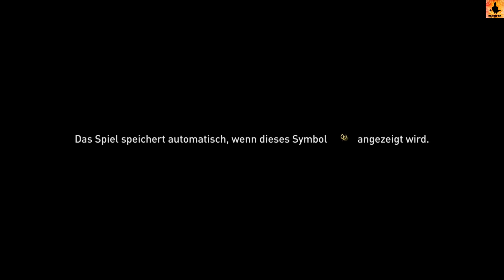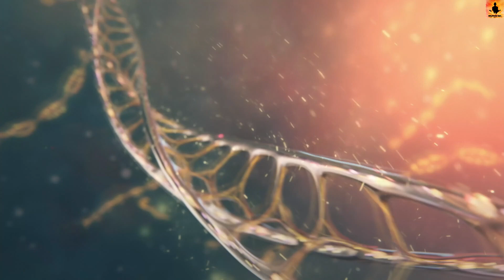Assassin's Creed Mirage (Xbox Series) -#01: Der Meisterdieb von al-Anbar (1) [Gameplay, Deutsch]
In der ersten Mission lernen wir Basim kennen, den "Meisterdieb von al-Anbar". Der sich zu Höherem berufen fühlt, als für Darwis kleine Gaunereien  auszuführen. In der als Tutorial angelegten Quest werden die grundlegenden Techniken vermittelt. Fortsetzung der Mission dann im nächsten Video.
00:00 - Guru-Intro
00:15 - Game Intro
04:01 - Basim erwacht
05:54 - Auf zu Darwis
10:30 - Kleine Taschendiebstähle
14:20 - Auftragserteilung bei Darwis
17:55 - Der Job am Hafen
26:50 - Schlüsselklau
29:45 - Das Verzeichnis
31:00 - Zurück bei Darwis
31:35 - Der geheimnisvolle Fremde